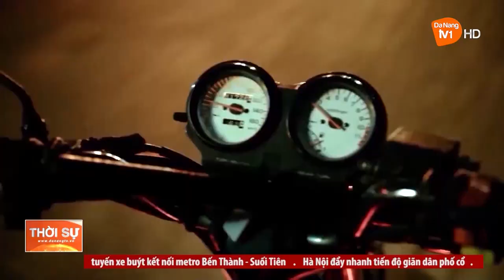ĐÀ NẴNG: TỔNG KẾT CÔNG TÁC THI ĐUA, KHEN THƯỞNG NĂM 2022